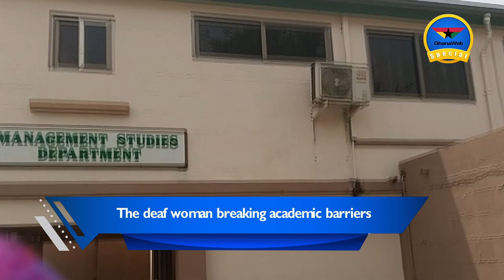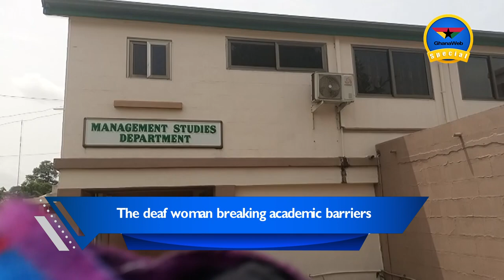The DEAF student with a Master's Degree from Ghana's University of Mines and Technology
The Ghana University of Mines and Technology recently had an exceptional graduate. The untold story of a woman excelling in Ghana's education service.

On this episode of GhanaWeb Special, we bring you the story of Lydia Abayie Acquah, a deaf woman who defied all odds to pursue academic excellence.

Lydia holds a first degree from the University of Ghana, Legon and a Master's Degree from the University of Mines and Technology (UMaT).